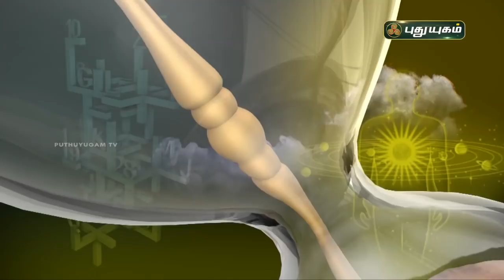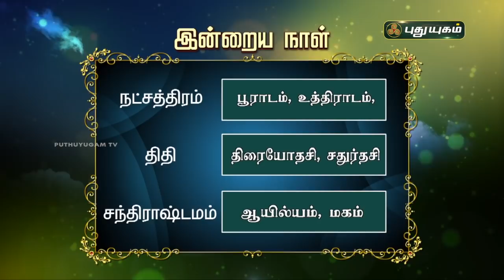Today Rasipalan - 18/10/2021 | Indraya Rasi Palan Tamil | இன்றைய ராசிபலன் | Astrologers Magesh Iyer